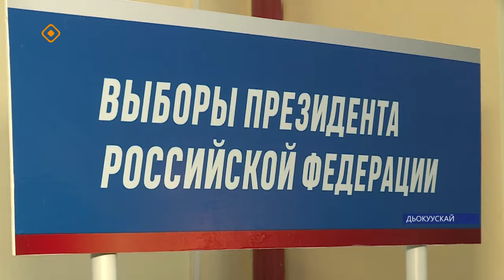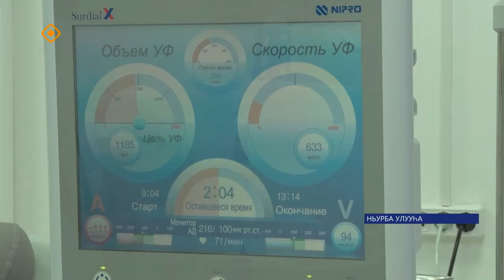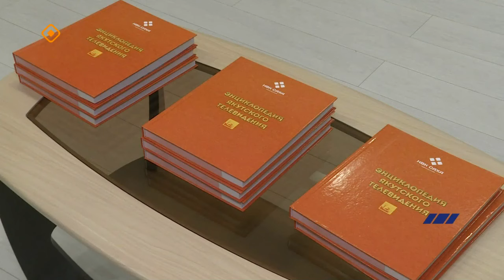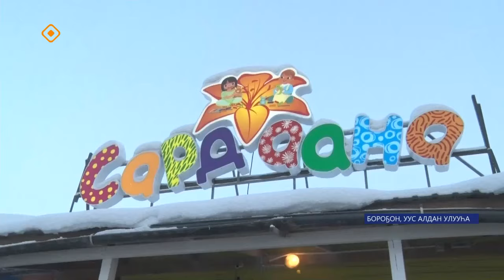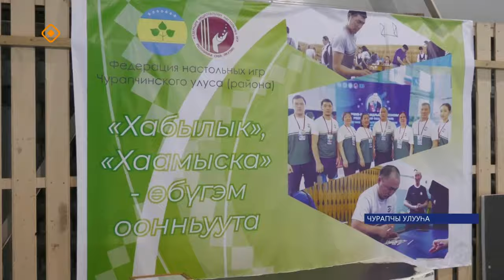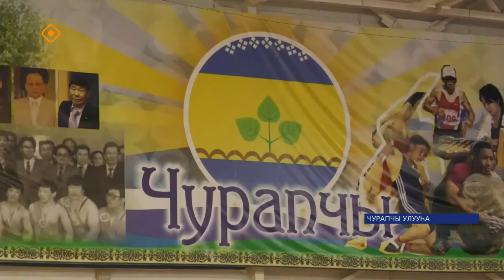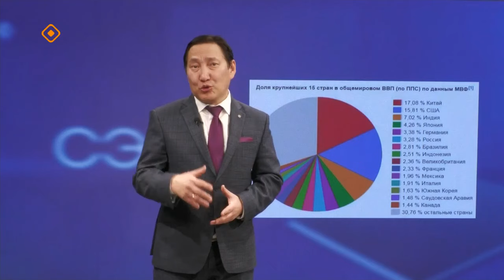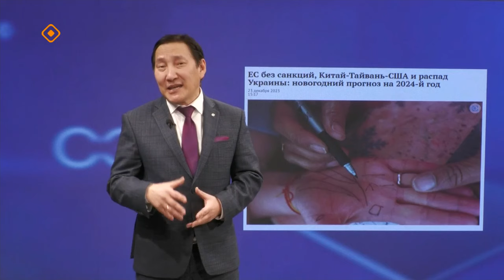«Саха сирэ» информационнай биэрии. Ахсынньы 27 күнэ 20:30